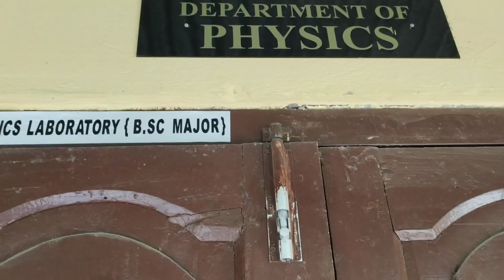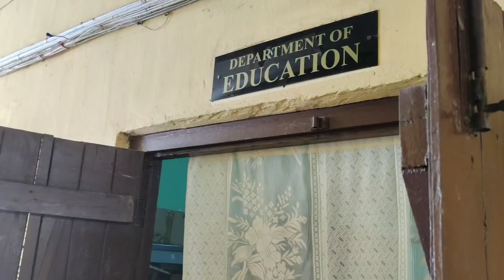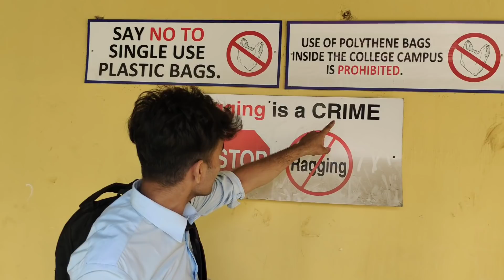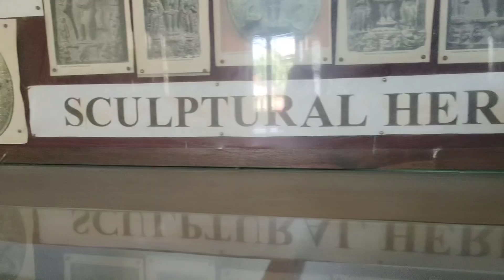MY FIRST DAY OF COLLEGE || DEVID SHARMA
My first day of college in Lumding